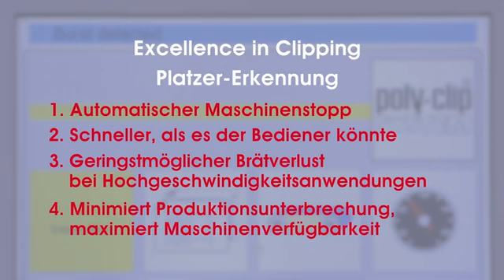Polyclip System - Burst detection Clipper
This special burst detection automatic machine ensures minimum meat loss in high speed applications.

This video belongs to Polyclip.